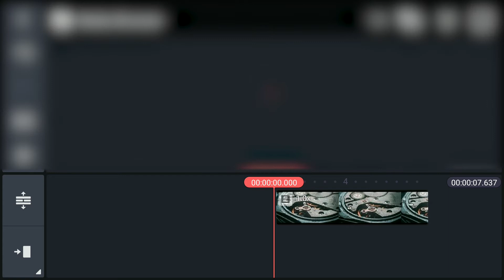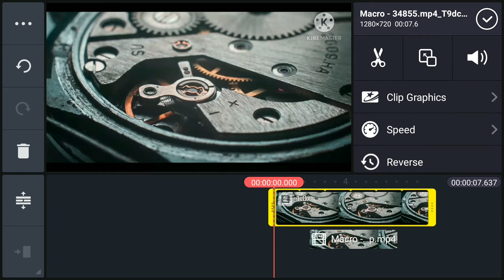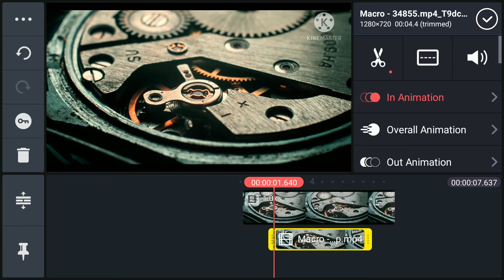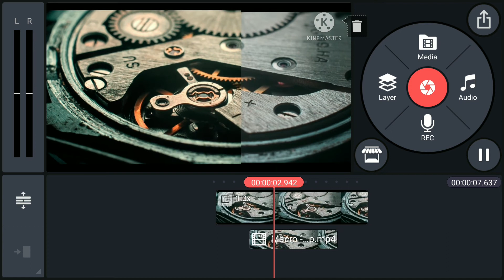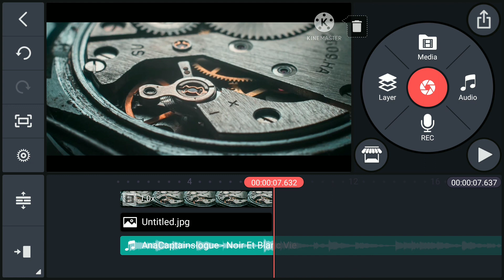kinemaster editing in bangla || before and after transition || tutorial for youtubers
In this video i have shown how to editing before and after transition with the help of kinemaster it's a free mobile app you can use it any android and ios phone. if you enjoy this video give a thumbs up and do subscribe and hit the bell icon.